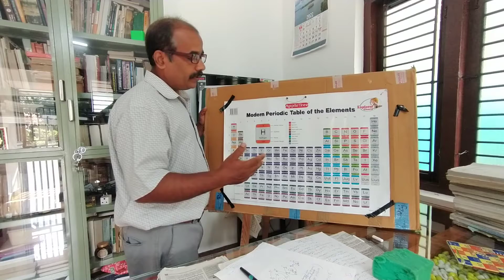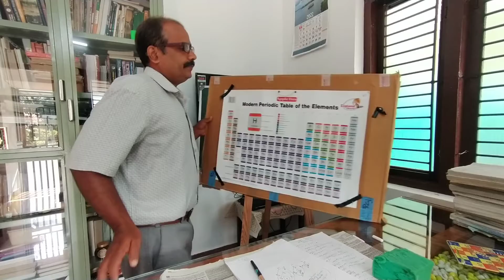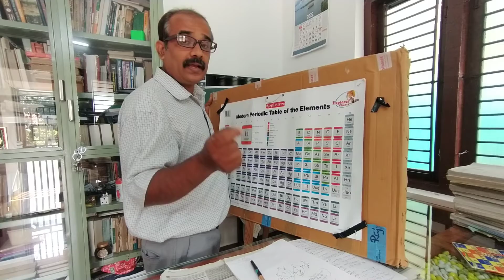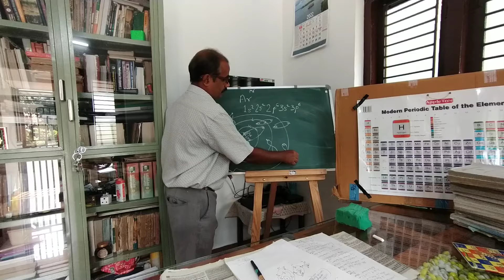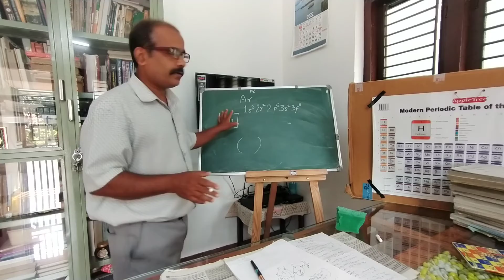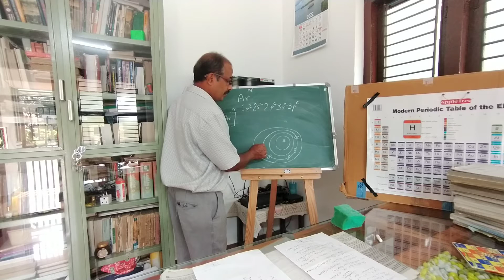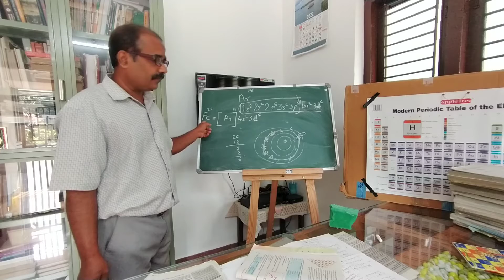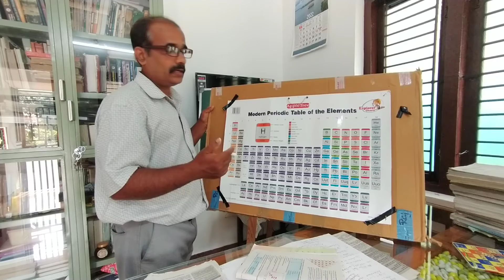Electronic Configuration of 4th Period Elements with the help of Argon (Ar).